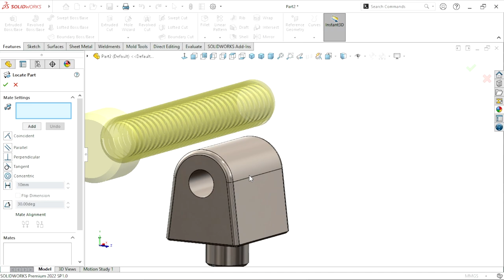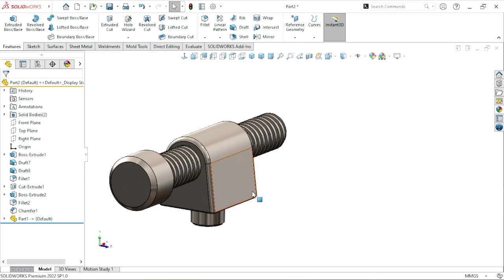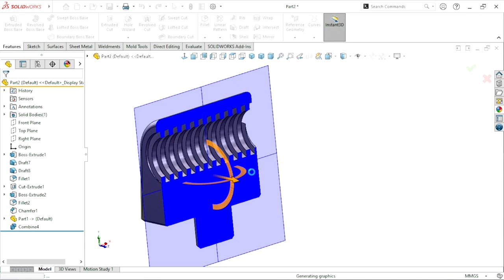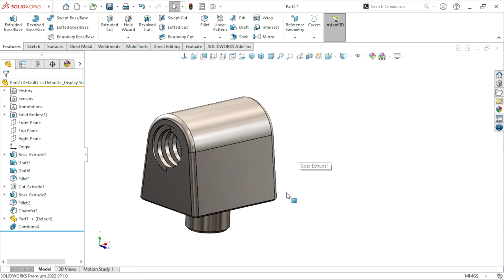How to apply thread without thread or helix feature in solidworks